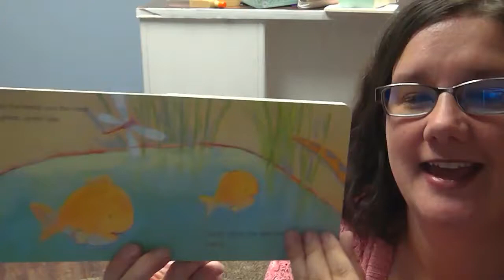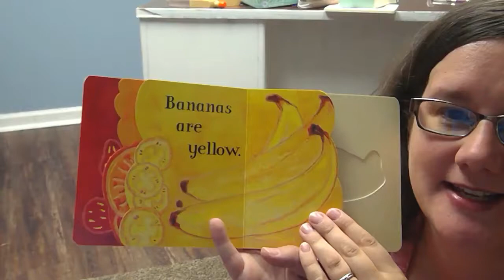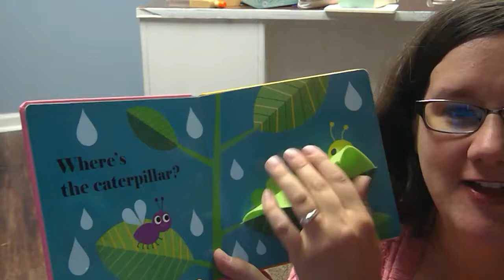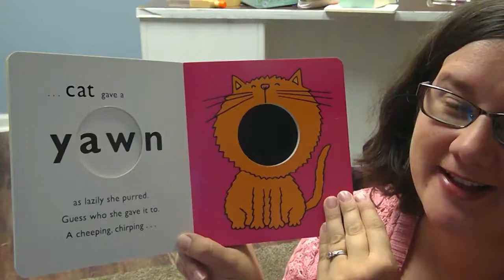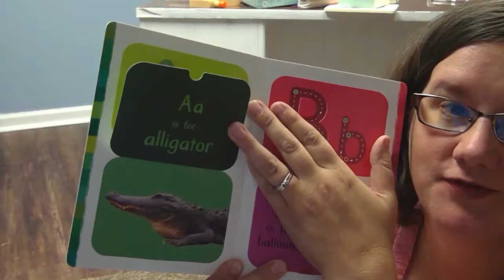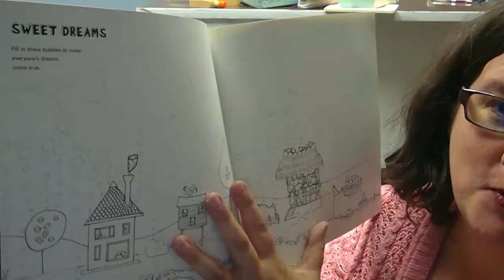Discovery Toys Books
Discovery Toys Books: Includes Flip, Flap Fly, Hooray for Fish, Strawberries are Red, Where's the Ladybug?, Yawn, Big Bug Log, First ABCs, and Fill Me In